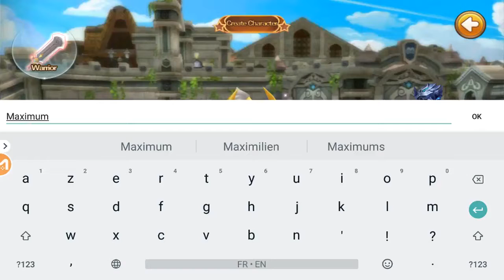Legend of Brave Fantasy 3D MMOAPRG Android Gameplay ᴴᴰ